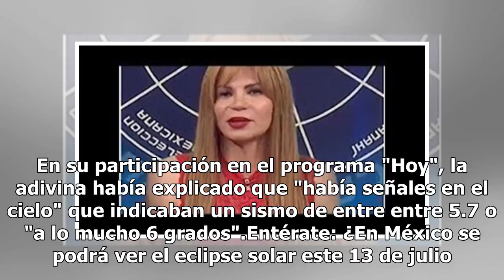[Video] ¡Mhoni Vidente acertó! Se cumple predicción sobre un sismo antes de terminar julio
La actividad sísmica en la Ciudad de México regresó este mes, tal como lo predijo hace unos días Mhoni Vidente. En su participación en el programa "Hoy", la adivina había explicado que "había señales en el cielo" que indicaban un sismo de entre entre 5.7 o "a lo mucho 6 grados".Entérate: ¿En México ...